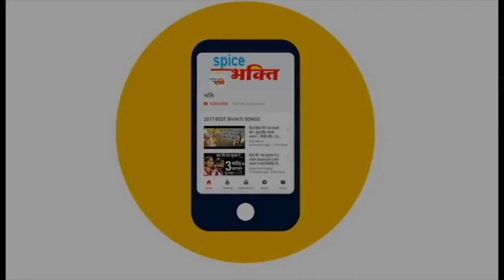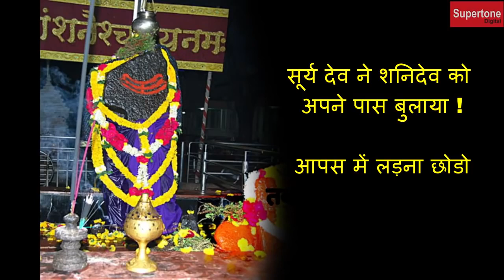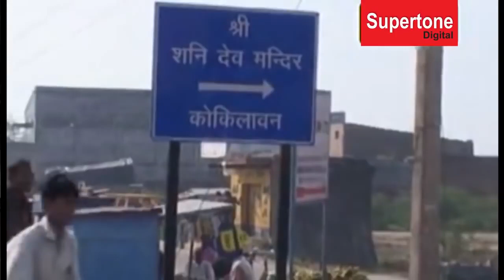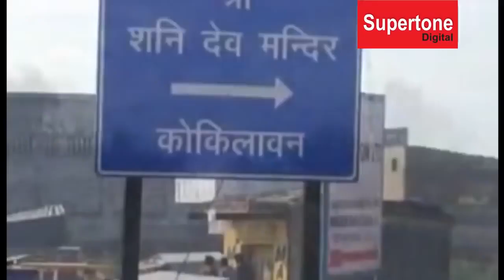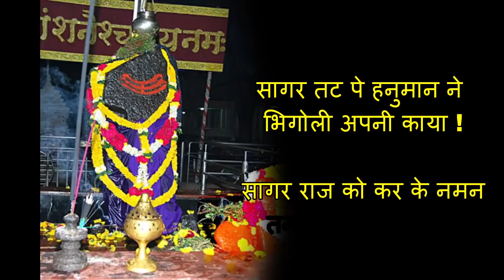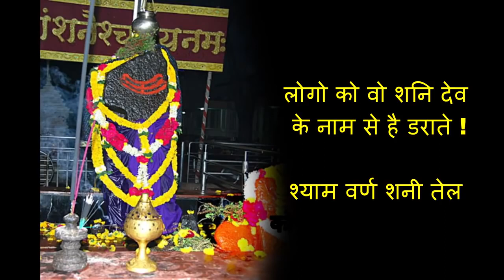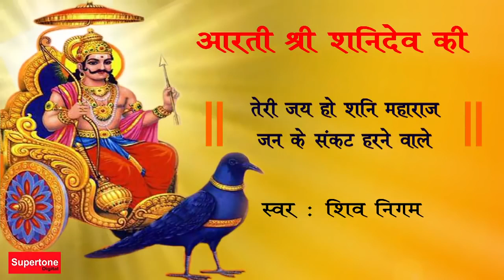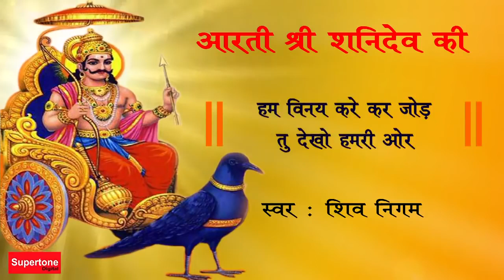शनिवार स्पेशल शनि देव की आरती शनि देव की जनम गाथा कर्मफलदायक शनि आराधना